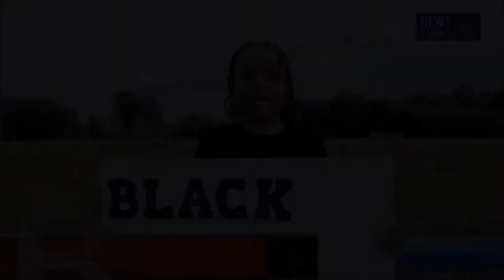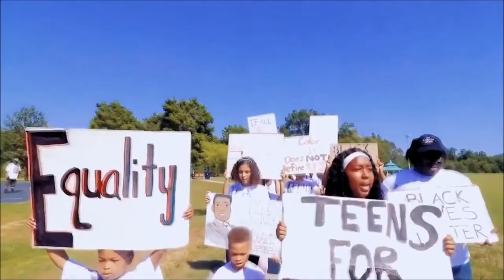HANDZ UP A Roosevelt Film (official trailer)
Independent filmmaker, Roosevelt presents "Handz Up!" A story dealing with the complexities of civil unrest in a community plagued with injustice at every turn. Families struggle to comprehend why the color of their skin causes discomfort, prejudice and violence they cannot escape. Roosevelt weaves together different story lines to show how affected loved ones are left behind to pick up the pieces of their lives and find the courage to move on broken-hearted without the necessary answers for closure.

When the protest ends and the media moves onto the next stories. The families of those who have lost loved ones due to Police brutality must now try to put their lives back together to fight for justice for the love ones they have lost. “Handz Up” is Written and Directed by Roosevelt Jackson of Washington, DC.

It tells the story of two families, the first Clay Johnson who is battling depression due to the death of his son Tray.  He was murder by a police officer while playing with an orange water gun with his brother in the backseat of their car after being pull over for a routine traffic stop on their way to the water park.

The second family, Yolanda Lana Green finally met the man of her dreams, married him and had two beautiful daughters.  On an afternoon drive, the couple was stop by a state trooper.  Before Yolanda was fully able to process the encounter between the officer and her husband their lives had already changed in an instant.